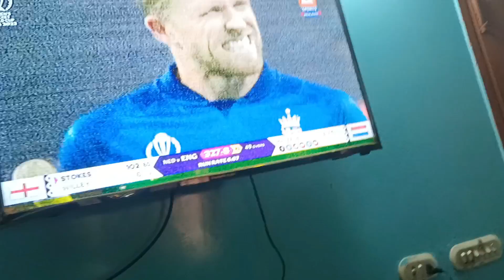cooking chachu and baba#bahadur vlog